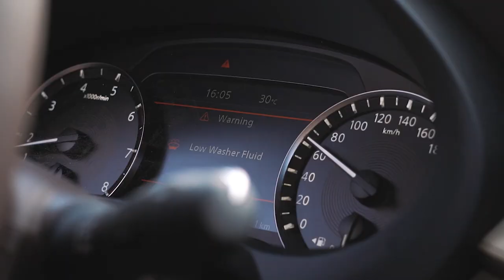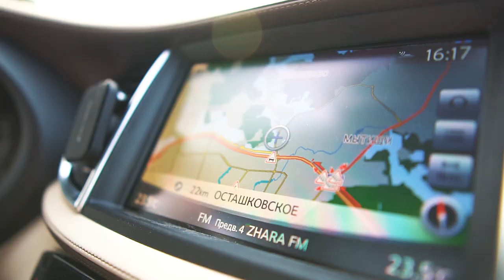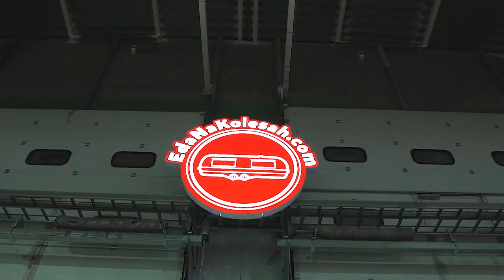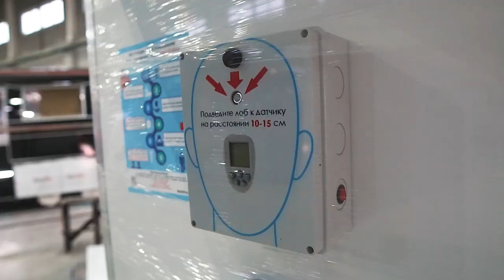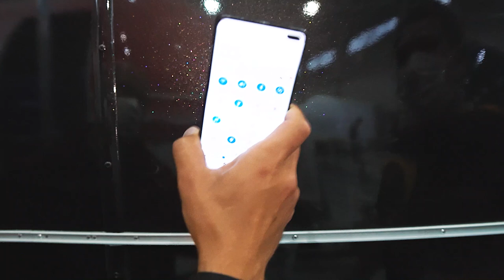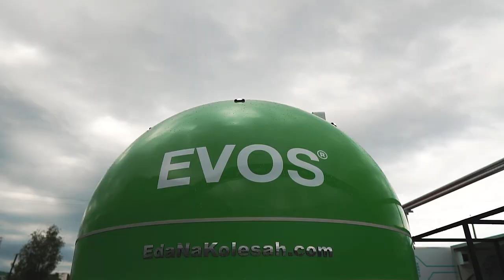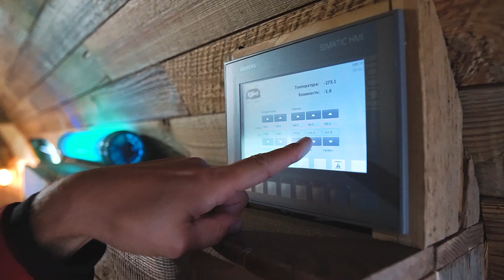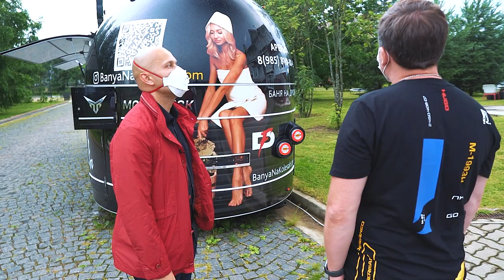Рафаэль Хабиров/Антон Хатунцев/Еда На Колесах.Путь бизнеса/Кризис2020/Ремонт двигателя INFINITY QX80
Побывал в гостях на производстве фудтраков компании "Еда На Колесах".

Пообщались с основателем Рафаэлем Хабировым, о жизни и бизнесе.
Посмотрели производство и баню на колесах.

Заехал на сервис где делают капитальный ремонт двигателя моего "бегомота" INFINITI QX80

Друзья, пробую разные форматы видео на своём канале!
Поддержите! Оставьте комментарий, интересно ли вам смотреть интервью?

И конечно "лося" вверх!

Моя компания предоставляет следующие услуги:
- Оперативный документооборот
- Высококвалифицированный персонал

Собственный парк техники. Огромный опыт работы. Работаем в две смены, круглосуточно!

По всем вопросам:
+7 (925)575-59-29